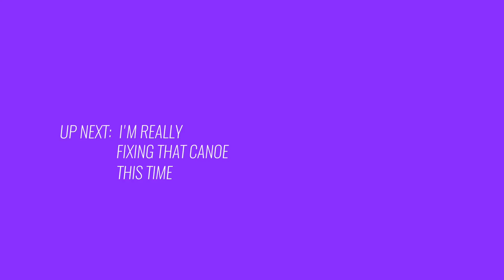Jack Sparrow on the Beach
Jack Sparrow goes to the beach.  The kids discuss whether a smashed snake is really dead or not.